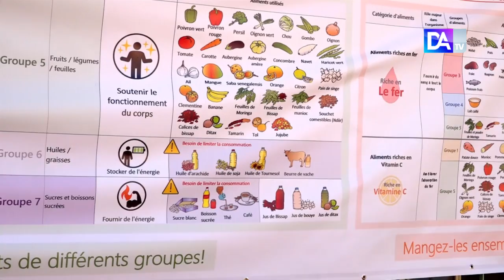Diogo (Tivaouane) : Le SHEP dope les compétences culinaires et nutritionnelles des femmes